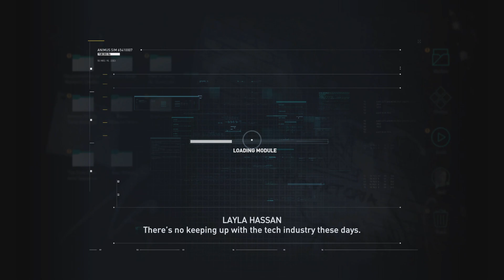Assassin's Creed: Odyssey Part 1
Initially Released on September 30, 2023. Full credit to Ubisoft and Ubisoft Montreal.

This is Part 1 of a gameplay walkthrough of Assassin's Creed: Odyssey. I intend to cover each Assassin's Creed game in full, chronologically across AC's historical timeline. Odyssey is the first since Ancient Greece is the earliest historical setting in the franchise.